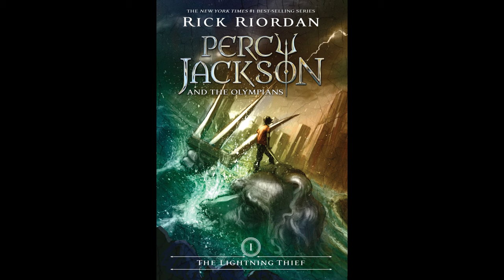Lightning Thief Thursday l Book 1 Chapter 16: We Take a Zebra to Vegas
I rather enjoyed this chapter and the casino our heroes found themselves in!
I am going to try and get more chapters out with this book and the others- I just need to get into a good rhythm lol

Anyways, I hope y'all enjoy this and be back for the next one!